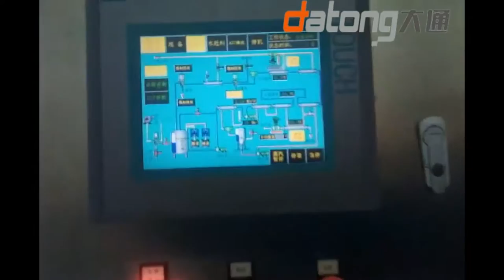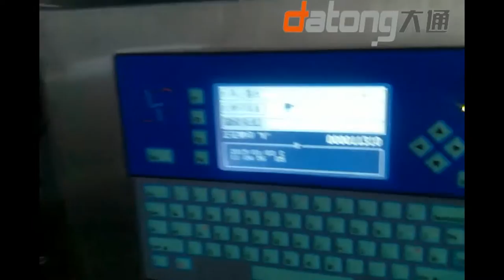10000BPH plastic bottle juice filling bottling plant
10000BPH plastic bottle juice filling bottling plant used for filling juice and tea or other beverages. to know more information can viste our